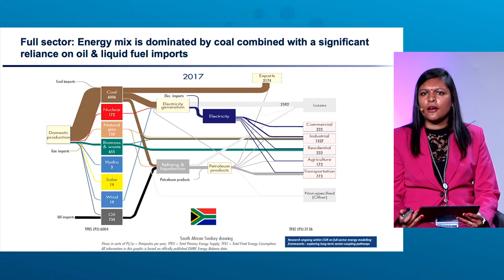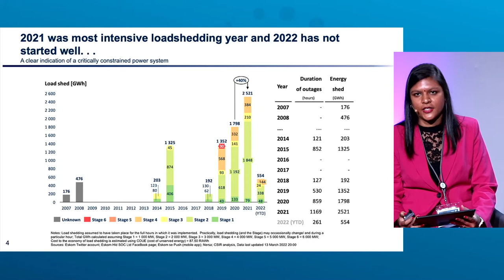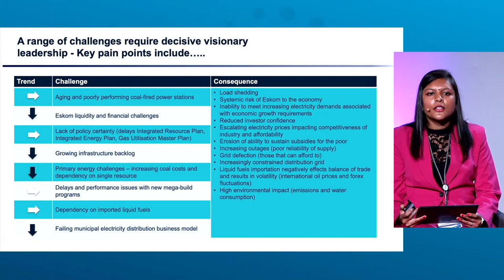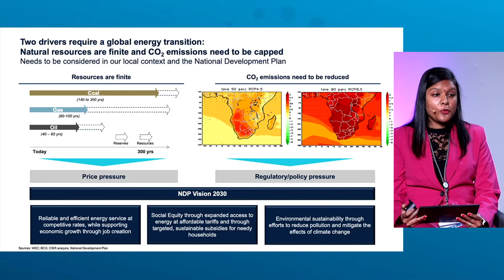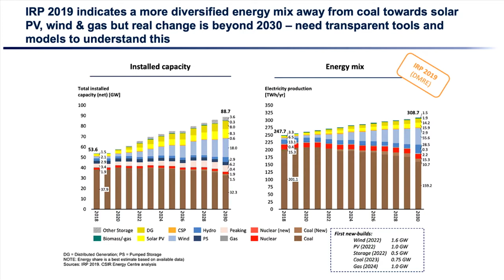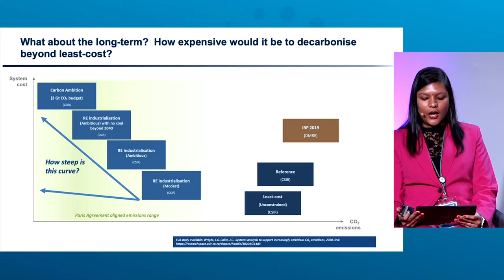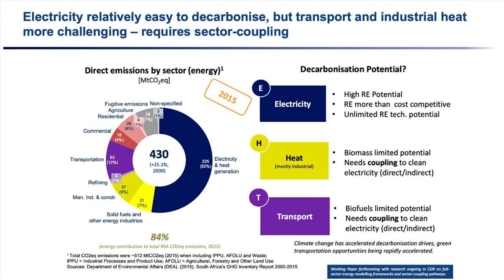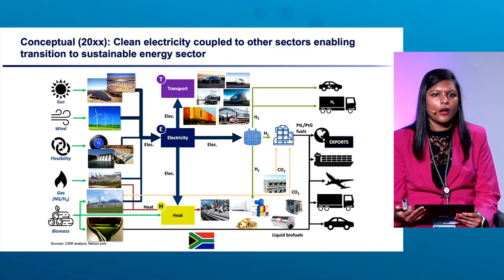BuiltToLastSME | Chapter 4 | Planning for an Uncertain Future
A panel discussion facilitated by strategist, Abdullah Verachia, unpacking key concepts in the energy transition to enable SMEs to recognise the opportunities in those sectors. With representatives from Sasol, IDC and the CSIR, the topic covered included Sustainability, Just Transition and the Circular Economy.

Abdullah Verachia | The Strategists (panel facilitator)
Aradhna Pandarum | CSIR
David Kawesha | Sasol
Stuart Bartlett | IDC